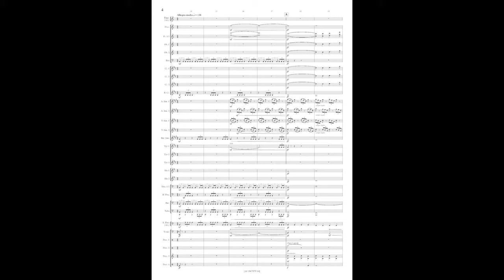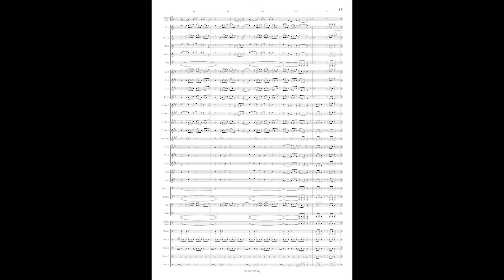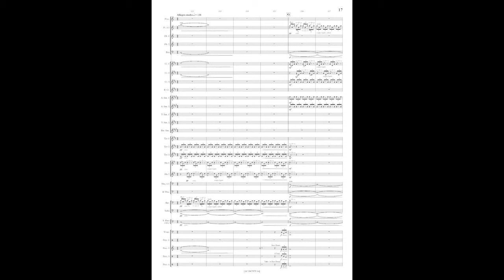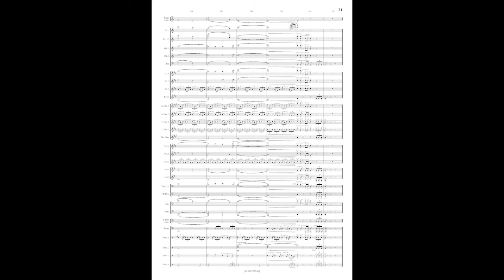First Flight O'Donovan Cheseaux